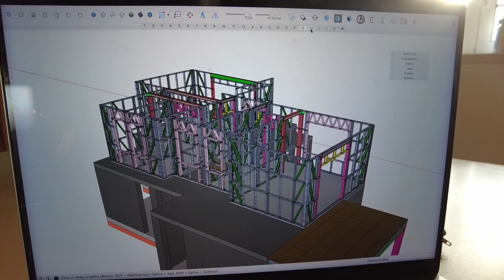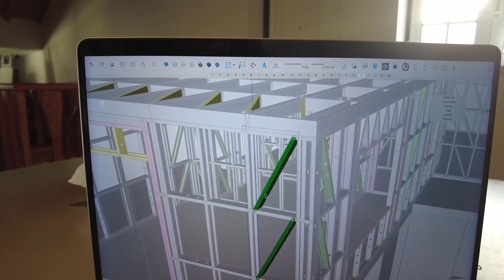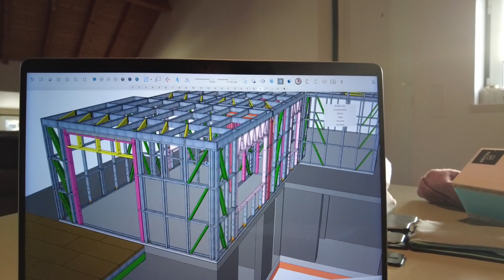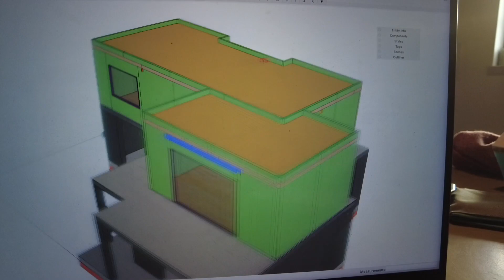Conheça a ferramenta Framebuilder MRD para modelar estruturas de LSF engenheirada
Neste vídeo você vai descobrir:
- O que é o Framebuilder MRD.
- Para quem é indicada esta ferramenta?
- Quais as etapas de configuração ao se começar a trabalhar com uma nova perfiladeira.
- Valor da licença anual.
- Ferramentas similares.